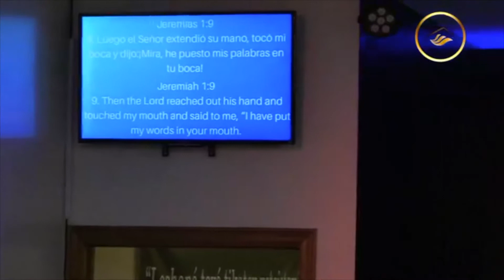La Importancia de Tener Visión Parte II“ con nuestro Pastor Raul Donoso